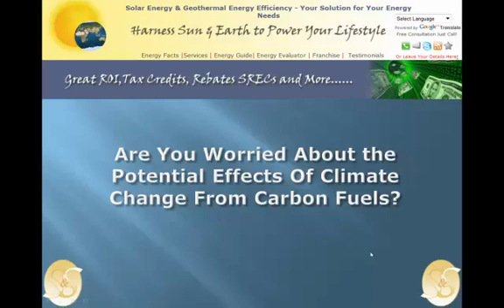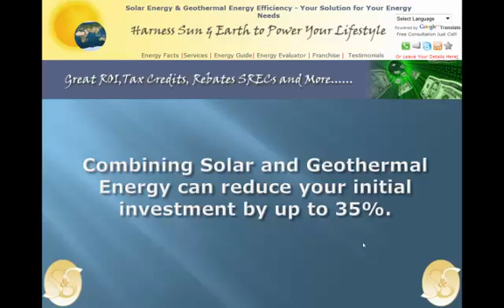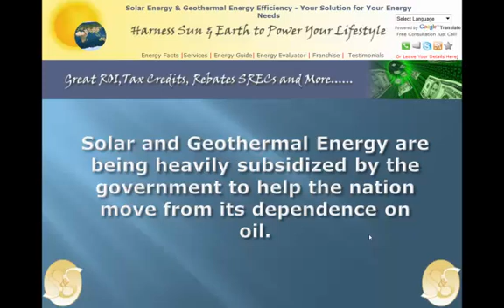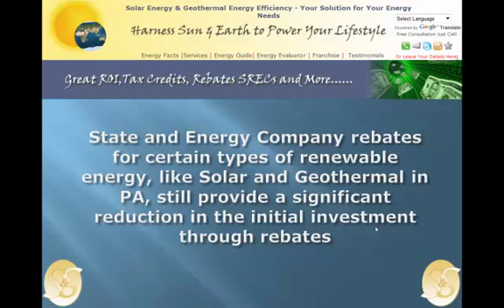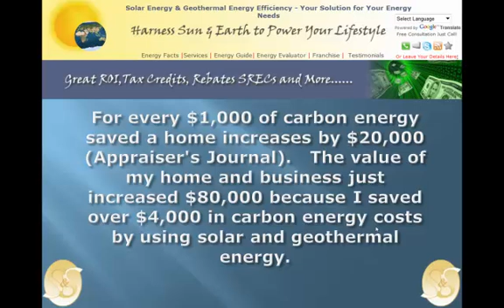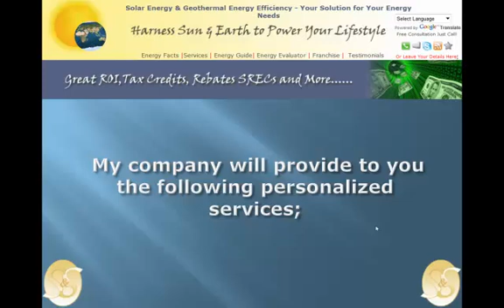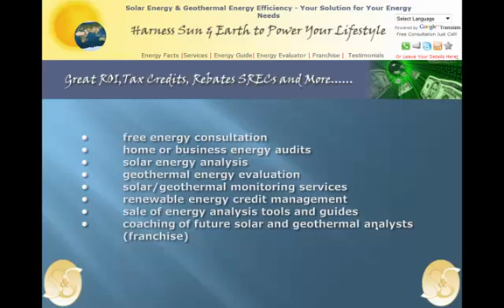Solar and Geothermal Energy, The Energy of Tomorrow Here Today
Solar and Geothermal Energy Unbelievable Return On Investment  Find Out How to Zero Out Your Energy Costs and Make Money from Green Energy
or at any of the fine retailers; Amazon, Barnes and Noble, Kobo, Lulu, Smashwords, Google Play, iBookstore and more.
I Invested In Both Solar and Geothermal Energy.    Take a Look At My Own Energy Website.   My Energy Bills less than $400/Year With a Green Energy Income in the Thousands.  I have achieved my dream of energy independence
You Too Can Gain Energy Independence Using Solar and Geothermal Energy And Why Investing In Both Types Of Renewable Energy Now, Will Give You A Short Payback Period And A Whopping Return On Investment.
So if You Are Like Me and Seek ENERGY INDEPENDENCE Then You Have Found the Right Place to Get All the Knowledge (Solar Energy with Geothermal Energy) You Need To Become Energy Liberated Without Sacrificing Your Lifestyle And Breaking Your Bank Balance.
Combining Solar and Geothermal Energy can reduce your initial investment by up to 35%.
Combining Solar and Geothermal Energy can provide a rate of return exceeding 20% guaranteed for over 12 years resulting in payback periods of less than 5 years in some cases.
30% Federal Tax credits are still available for both Solar and Geothermal Energy.   I got over $30,000 in tax credits this year that I used to pay my taxes.  That's cash back in my pocket!
An SREC (Solar Renewable Energy Credit) is generated for every 1,000kWh of Solar Energy produced   which creates a tax-free income.  I create about 15 SRECs per year from Solar Energy which I use to pay my property taxes.  In some states these SRECs are worth over $600 each.   Do the math!  Over $9,000 tax free income for doing nothing!
For every $1,000 of carbon energy saved a home increases by $20,000 (Appraiser's Journal).   The value of my home and business just increased $80,000 because I saved over $4,000 in carbon energy costs by using solar and geothermal energy.
If the concept of Energy Independence excites you but you're not sure what to do next then simply contact me in any of the ways you desire at the top of my website